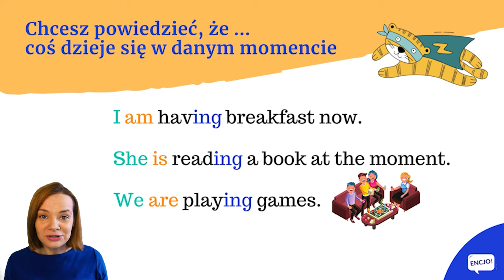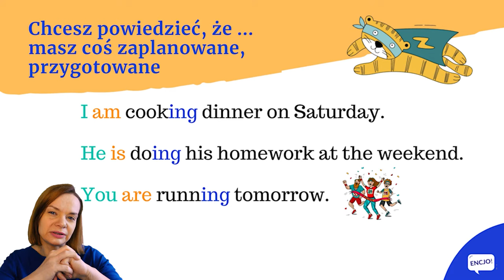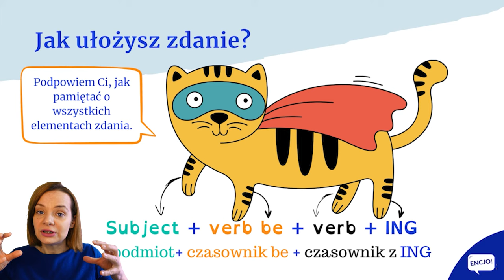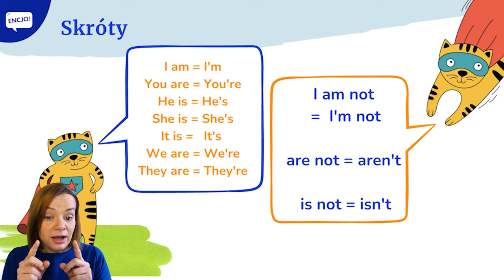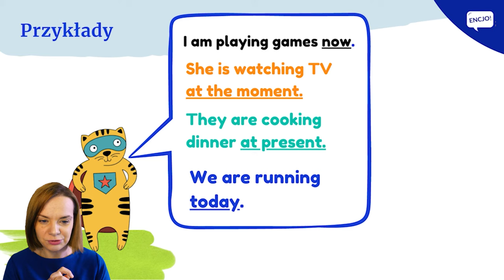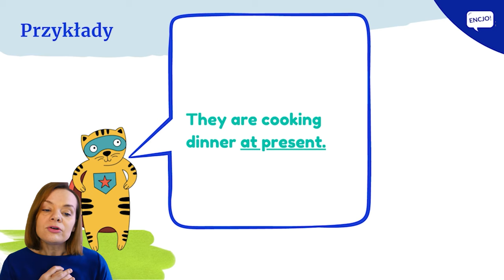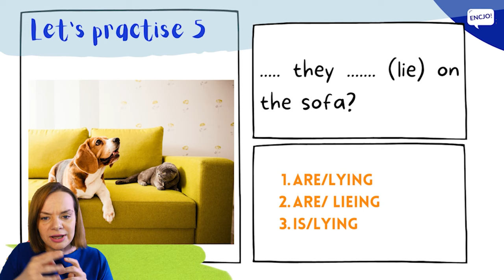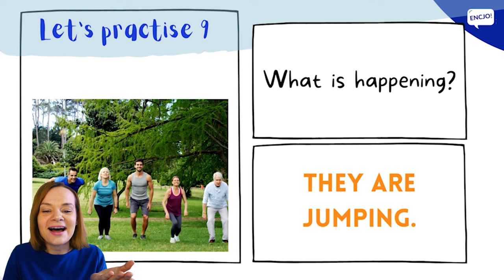Present Continuous dla dzieci - Czas Teraźniejszy Ciągły ( teoria i ćwiczenia )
Zapraszamy na lekcję angielskiego: gramatyka dla dzieci i dla początkujących: czas teraźniejszy ciągły. Jest to pierwszy i bardzo przydatny czas, który poznajemy ucząc się angielskiego. Warto go zapamiętać, bo jego znajomość zdecydowanie ułatwi Ci komunikację po angielsku.

W tym odcinku znajdziesz:
👉 budowa zdania oznajmującego w Present Continuous = twierdzenia w czasie teraźniejszym ciągłym
👉 budowa zdania przeczącego w Present Continuous = przeczenia w czasie teraźniejszym ciągłym
👉 budowa pytania w Present Continuous = pytania w czasie teraźniejszym ciągłym
👉 ćwiczenia, dzięki którym będziesz używać tej struktury w praktyce już w trakcie odcinka

 Przygotowaliśmy wiele przykładów i prostych zadań, które ułatwią zapamiętanie i zrozumienie gramatyki angielskiej. Rozwiązuj ćwiczenia na Present Cont. z nami. Zapraszamy do wspólnej nauki :-)

Nauka angielskiego z ENCJO jest prosta i przyjemna! Z nami poznasz słówka na maturę z angielskiego, egzaminu ósmoklasisty z angielskiego, do użytku codziennego w pracy, w szkole i w podróży. A wszystko to podane z humorem ;)